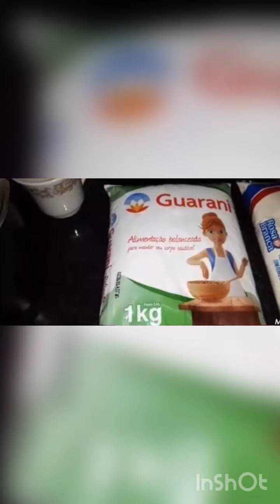BOLO SIMPLES#bolosimples#bolo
Bolo de coco fofinho🥥